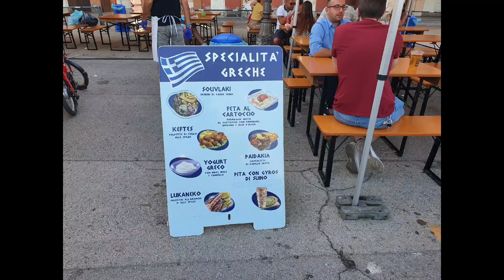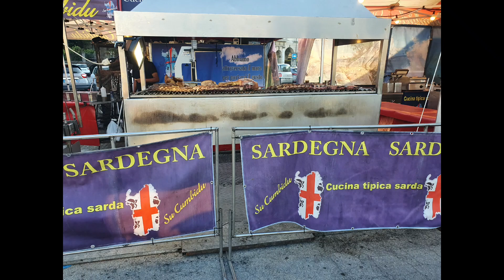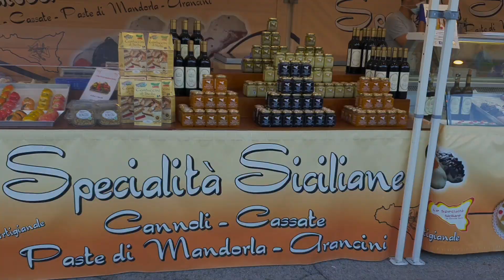Италия Падуя гастрономический базар , Sicilia, Sardegna